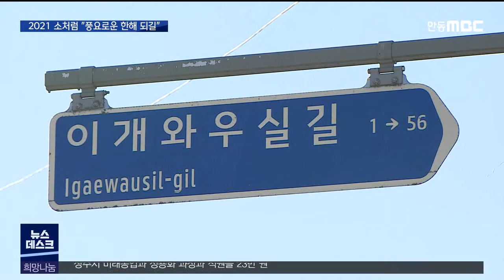R)2021년 소처럼 "풍요로운 한해 되길" / 안동MBC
2020/12/31 16:47:26    작성자 : 김경철

◀ＡＮＣ▶
새해는 소의 해입니다.
인간과 오랜 인연을 맺어온 만큼
소와 관련된 지명도 많은데요.

소의 기운을 받아 새해에는
코로나19가 물러가고
풍요로운 한해가 됐으면 좋겠다는
소띠들의 새해 소망도 들어봤습니다.

김경철 기자
◀ＥＮＤ▶
◀ＶＣＲ▶

2021년 새해는 십이지 열두 동물 중
두 번째 동물인 소의 해입니다.

소는 예로부터 근면과 풍요를 상징하며
농사일을 돕는 중요한 가축이었습니다.

또 천연두를 퇴치한 인류 최초의 백신을
탄생시킨 고마운 동물이기도 합니다.

우리 생활과 밀접하고 친숙한 동물이었던 만큼
소와 관련된 지명만 전국에 731곳이 있습니다.

[S/U] "경북에 소와 관련된 지명은 94개가
있는데, 전남과 경남에 이어 전국에서
세 번째로 많습니다."

안동시 서후면에 있는 '와우실'이라는 마을은
소가 누워 있는 모습에서 유래됐습니다.

◀ＩＮＴ▶ 권오근 / 안동 서후면 와우실 주민
"소 입이고요, 그 밑에는 소 유통입니다,
소 젖입니다. 소가 누워 있는 형상이라 해서 '누울 와' 자 '소 우' 자 '골 곡' 자, 이렇게 해서 와우곡이라고..."

'사람보다 소가 더 많은 마을'로 불릴 만큼
풍요로웠지만, 이곳의 한우농가도
코로나19의 영향은 피해가지 못했습니다.

◀ＩＮＴ▶ 박정태 / 한우농가 농장주
"코로나 때문에 소비 위축이 많이 심하고
특히나 각종 모임이 취소된다든지, 영업 시간 단축으로 인해서 예전 만큼의 소비가 이뤄지고 있지는 않습니다."

소의 해를 맞이하는 소띠들은
코로나19로 빼앗겼던 소중한 일상을
되찾고 싶다는 소망을 전했습니다.

◀ＩＮＴ▶ 권재인/안동시 서후면장
(61년생 소띠)
"경자년 쥐띠 해에는 코로나19로 전부 쥐 죽은 듯이 지내고 있었는데, 새해 소띠 해에는 모두 소처럼 부지런하고 열심히 해서 돈도 많이 벌고 건강했으면 좋겠습니다."

코로나19로 보고 싶은 얼굴은 볼 수 없지만,
마음은 함께하려 애써봅니다.

◀ＩＮＴ▶ 권재목/안동시 서후면 이개1리 주민
(49년생 소띠)
"초등학교 입학했는 손자가 하나 있고, 유치원 다니는 손자가 하나 있습니다. 민석이, 민호, 모두 건강하게 잘 지내라. 할아버지가
부탁한다."

우리의 삶을 풍요롭게 해준 소의 넉넉함이
어느 때보다 소중하게 느껴지는 때입니다.

MBC뉴스 김경철입니다. (영상취재 최재훈)